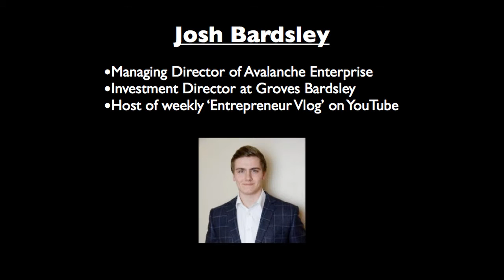#5 | Josh Bardsley | LIFE OF AN ENTREPRENEUR + MANAGING A BUSINESS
THIS TRAILER IS AN EXCERPT FROM THE FULL EPISODE iTunes
(Also available on Stitcher for Android users)

Trailer for Episode 5 of the Turning Points Show Podcast with guest Josh Bardsley

If you enjoyed the podcast, a 5 star rating on iTunes would be magnificent.